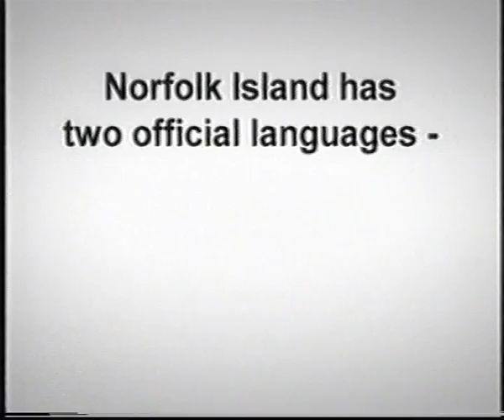BBC Sport - 2006 Commonwealth Games Opening Ceremony (15th March 2006)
The final part of the BBC's coverage of the opening ceremony of the 2006 Commonwealth Games held in Melbourne, Australia. It includes a report on two of the smallest teams competing at the games Niue and Norfolk Island.